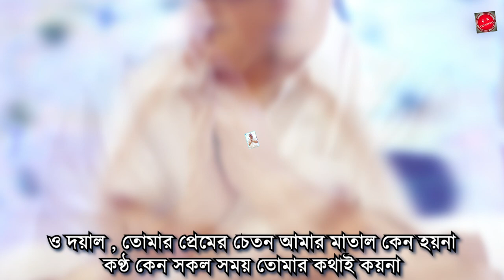তোমার প্রেমের চেতন আমার | Tomar Premer Cheton Amar | আচার্য্যদেব শ্রীশ্রী দাদার জন্ম তিথির নিবেদন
This song is performed in a Web Satsang by PRATIVA BANIK on the occasion of Holy 88th Birth Anniversery of PARAMPUJYAPAD ACAHRYADEV SRI SRI DADA . It is a presentation from my channel on ACHARYADEV SRI SRI DADA's Holy 88th JANMATITHI on 17th Nov, 2020

Song :- তোমার প্রেমের চেতন আমার ( Tomar Premer Cheton Amar )
Perform - Prativa & Pratik (Piano)

Original Creadits :-
Lyrics: Acaryadeva Sree Sree Dada

JOYGURU

Acharyadev's Birthday